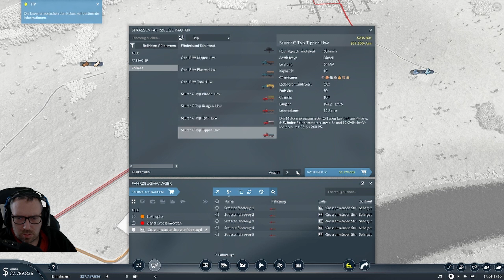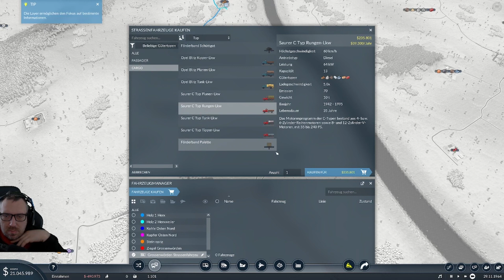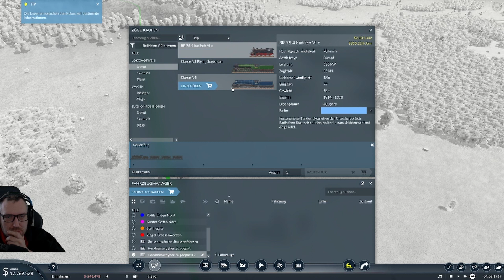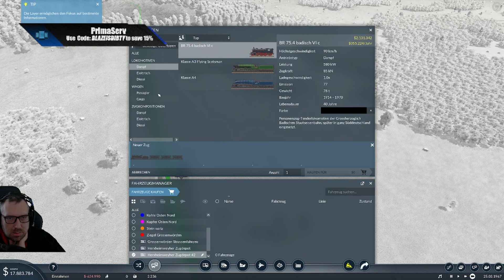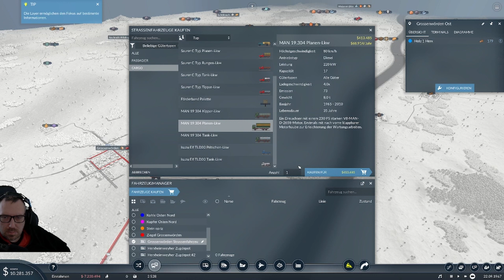Transport Fever Part 2 - 60+ Mods aber leider neue Karte :/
๖̶̶̶ζ͜͡    GamerZ Paradize

Werde Teil von meiner Discord Community und erlebe mit uns jede Menge Spass in Onlinespielen usw.

๖̶̶̶ζ͜͡    Partner

๖̶̶̶ζ͜͡   Kanal

Auf diesem Kanal findet ihr Let`s Plays , Guides , VoD`s und sämtliche Sachen die zum Gaming dazugehören

๖̶̶̶ζ͜͡   YouTube

Ihr wollt mich unterstützen ? klickt den Link unten an :)

๖̶̶̶ζ͜͡   Merch